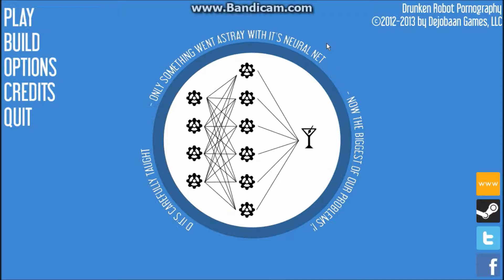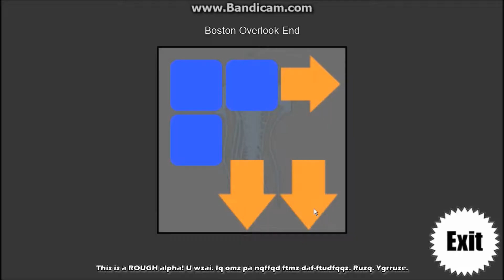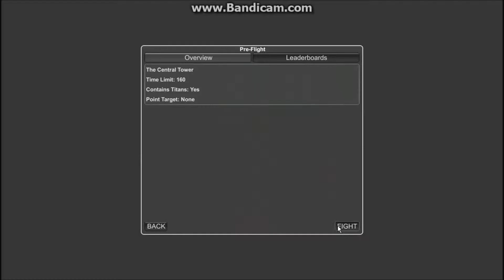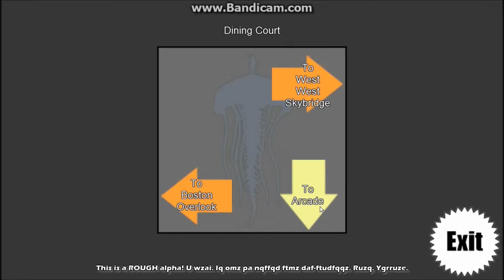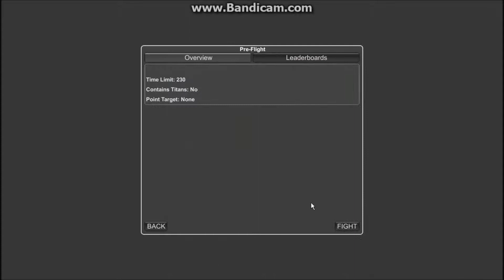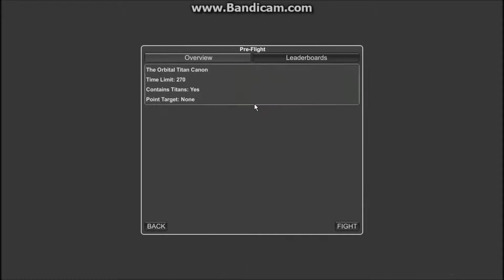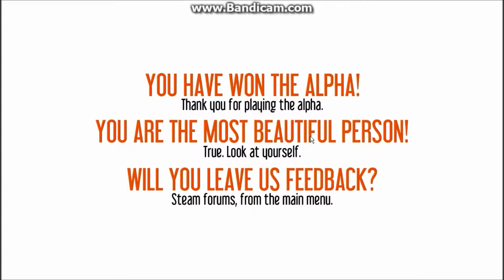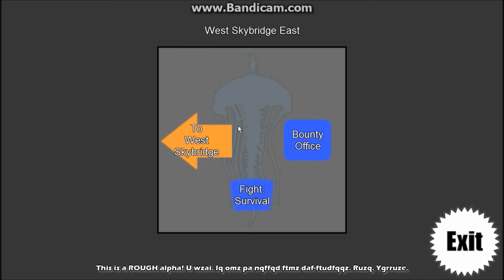Drunken Robot Pornography - Full Alpha Playthrough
DRP is a first person shooter based off of the idea that robots are evil, and a flying squid has to kill them all. It's a rather fun indie game which holds great potential. Feel free to check out the alpha on steam.

I own no rights and blah blah blah